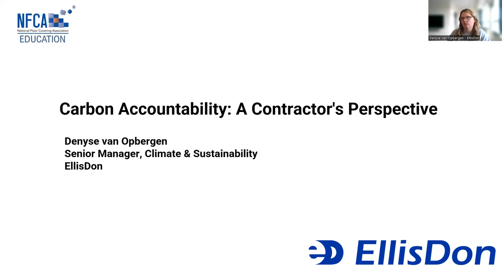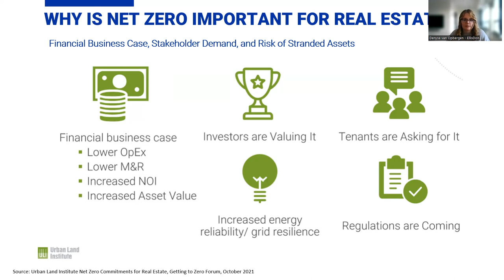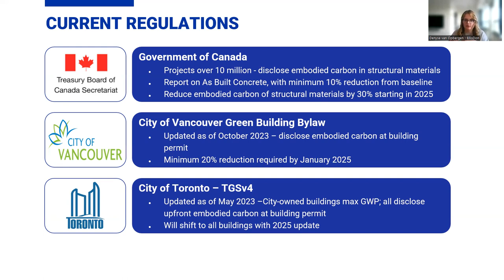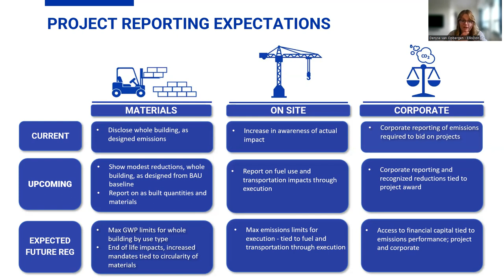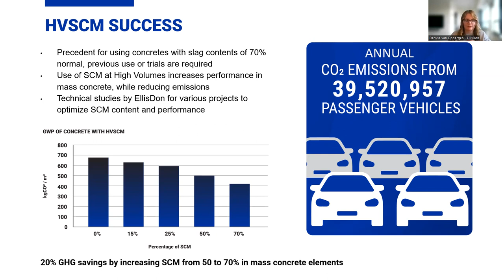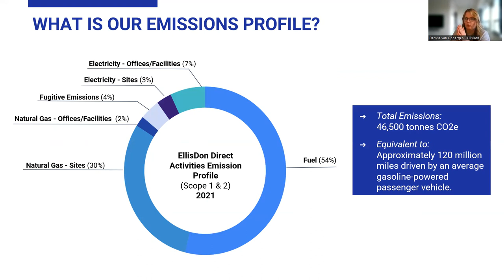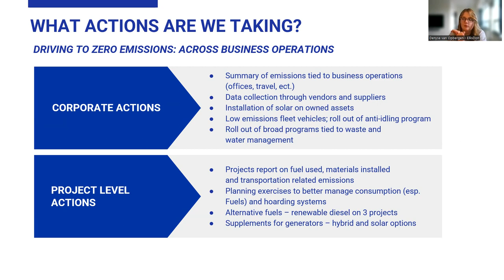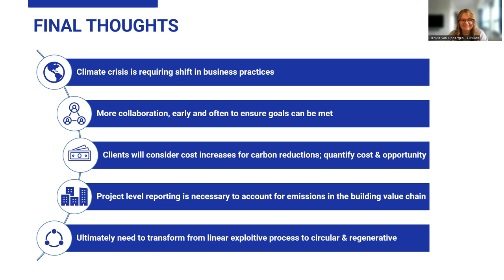Carbon Accountability - A Contractor's Perspective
With Denyse van Opbergen, Senior Manager, Climate and Sustainability, EllisDon